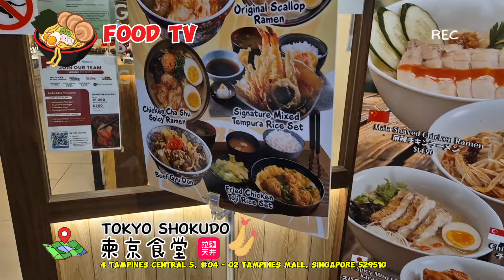Tokyo Shokudo (Tampines Mall) 柬京食堂 (Halal)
Tokyo Shokudo (Tampines Mall) 柬京食堂
4 Tampines Central 5, #04 - 02 Tampines Mall, Singapore 529510